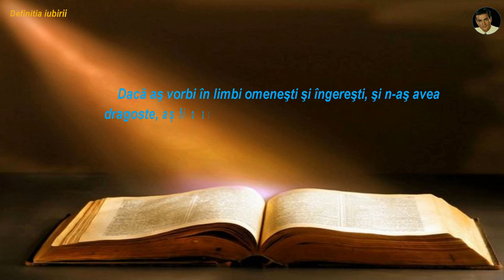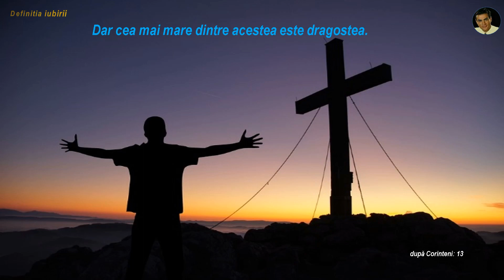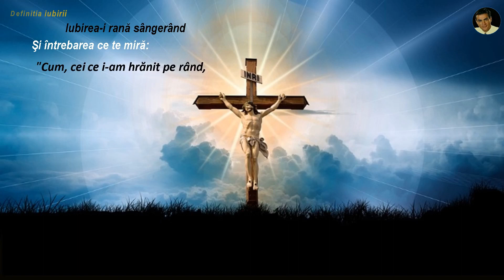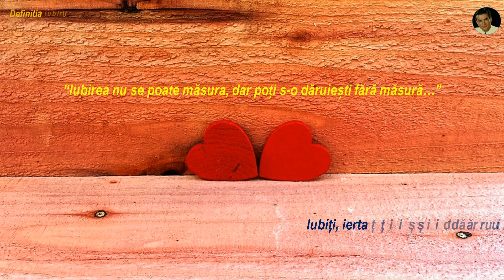Dragostea&Iubirea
This channel is NON PROFIT, NON-COMMERCIAL! This channel brings me only a soulful satisfaction, it's a nice way to spend my spare time! Videos can contain copyrighted materials. All trademarks and copyrights remain the property of their authors. Thank you very much for your friendship, support and understanding!